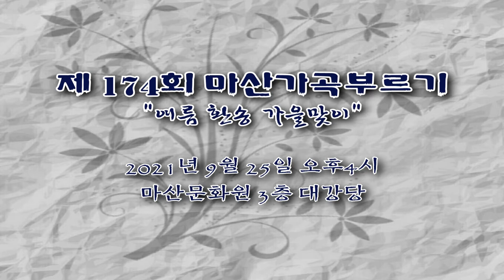제174회 마산가곡부르기 정기연주회 - 2부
제 174회 마산가곡부르기
"여름 환송 가을맞이"
2021년 9월 25일 오후4시
마산문화원 3층 대강당